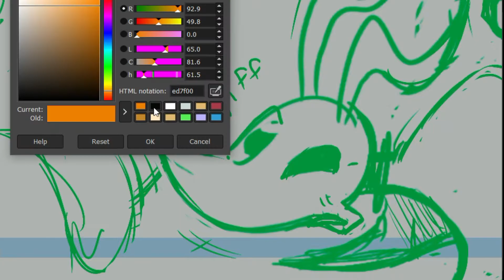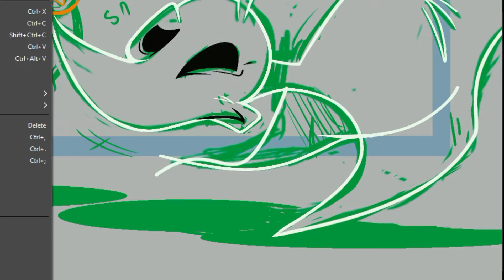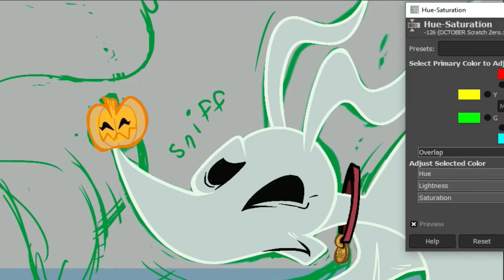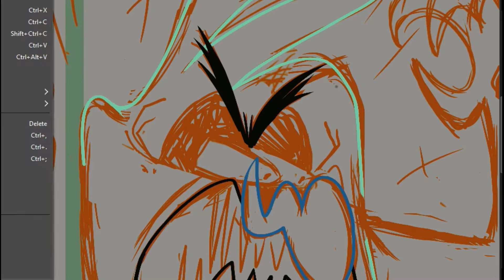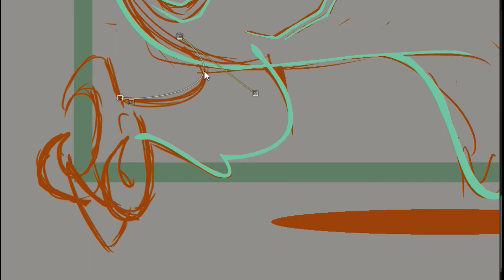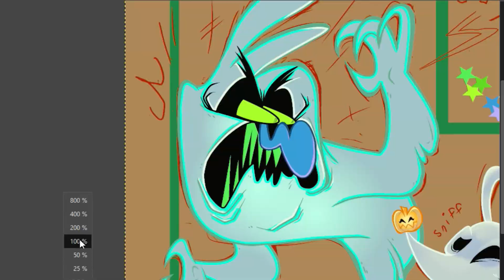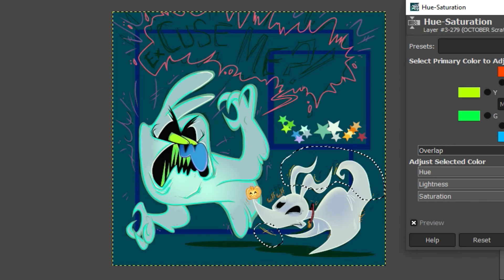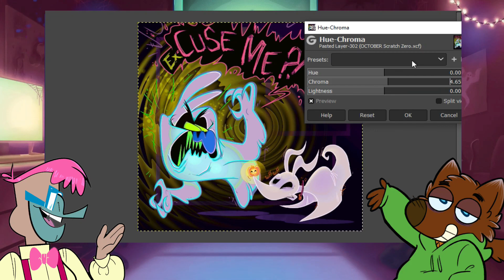LET'S TALK| The Ghost and Molly McGee 👻[feat. Mica]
Come join Mica and Snark as they chat about their favorite aspects of Disney's new show 'The Ghost and Molly McGee'. This video is NOT made with children in mind, as warned in the beginning of the video.

tw: queer readings of the show, risque sexual jokes, swearing